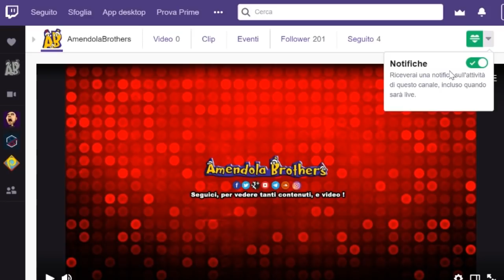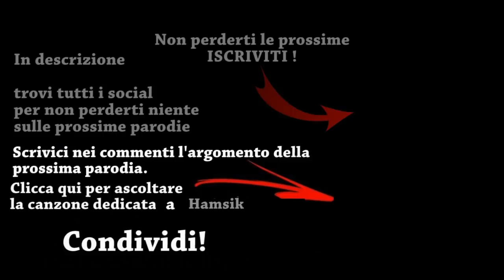Canzone Hamsik addio al Napoli - (Parodia) Måneskin - Torna a casa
Hey Guys! Dopo la cessione di Hamsik, quindi il suo addio al Napoli, non potevamo non dedicargli una canzone parodia al nostro grandissimo e leggendario capitano, che ha battuto tantissimi record nel Napoli, ed ha dimostrato tanto amore per la maglia e la città.